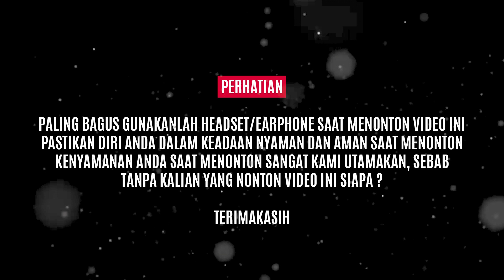Refresh : Apa yang ada di dalam Great Red Spot Planet Jupiter ?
Halo :) Ini Video Refreshing

NASI